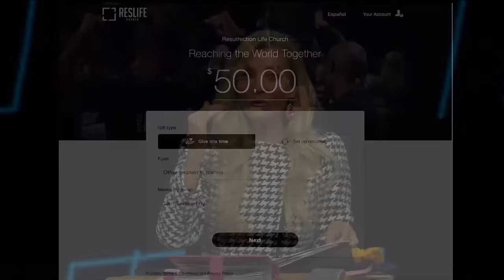5 Easy Habits of a Successful Person | ResLife Church | Terri Savelle Foy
5 Easy Habits of a Successful Person

Do you want to be a successful person in life? Do you want to see everything that God has for you come to fruition?

This message is a challenge and encouragement to set goals and commit to new habits each day to change your life. The things you do every day shape the life you live and the direction your life will go. Take these practical steps and apply them to your life and see all that God can do through you.

00:00 Introduction
05:03 John Maxwell's Rule of 5
10:21 Habit #1: Pray and Meditate
14:31 Habit #2: Read books
20:17 Habit #3: Listen to audio messages
23:26 Habit #4: Write your dreams and goals
32:54 Habit #5: Exercise

NEXT STEPS
Have you made a decision to follow Jesus? You may be wondering what’s next on your journey. We want to help! Let us guide you to your next steps in your walk with Christ

ABOUT RESLIFE CHURCH
ResLife Church exists to win souls and make disciples. It's our hope that our content inspires, encourages and motivates you to develop a life with God at the center. If this message blesses you, we encourage you to like this video down below and subscribe to our channel so that you don't miss anything we are doing here at ResLife Church. You can also find out more information about ResLife Church @